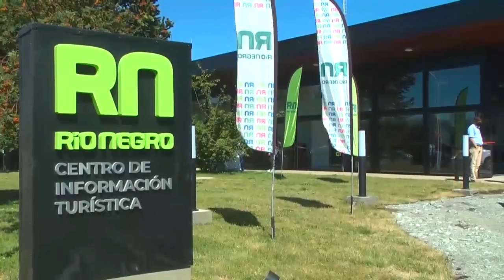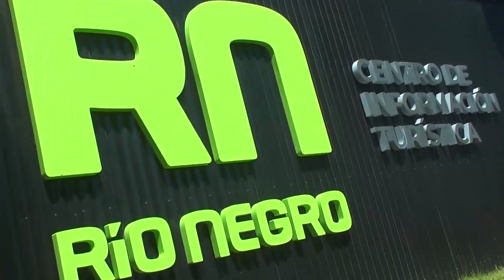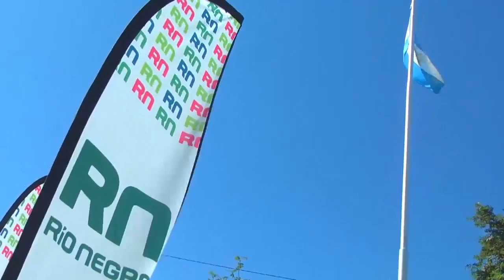NUEVO CENTRO DE INFORMES TURISTICOS PAR BARILOCHE